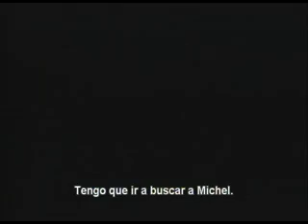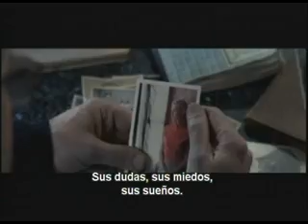La Llave de Sara Trailer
París, julio de 1942. Las autoridades arrestan a 13.000 judíos ante la impasible mirada de los parisinos, que guardan silencio por miedo, indiferencia o simple interés, pues esperan ocupar las viviendas vacías. El pequeño Michel se oculta en un armario para huir de la redada. Su hermana Sarah cierra la puerta para protegerle y se guarda la llave, pensando que va a regresar en unas horas. Sin embargo, el destino de la familia Starzynski es protagonizar una de las páginas más luctuosas de la historia gala. Los gendarmes confinan a los miles de detenidos durante cinco días en el Velódromo de Invierno en condiciones infrahumanas. Después envían a las familias a un campo de concentración francés, y luego a Auschwitz. París, mayo de 2002. Julia Jarmond, una periodista norteamericana afincada en Francia, recibe el encargo de preparar un reportaje con oca­sión del sexagésimo aniversario de la redada. La reportera reconstruye el itinerario de los Starzynski y la lucha denodada de Sarah por salvar a su hermano, pero no podrá imaginar los derroteros que toma la in­vestigación. La epopeya de la niña judía será un ejemplo a seguir para Julia y para quienes han vivido marcados por el peso de la culpa. La llave de Sarah abre, entre otras cosas, la puerta de la redención.